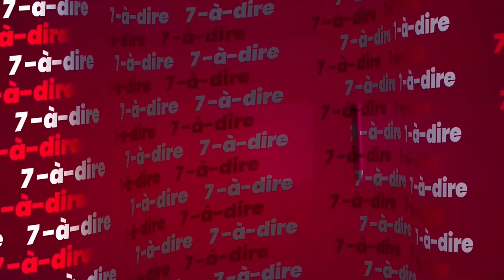7-à-dire | Entretien avec Alexis N'Goran, écrivain engagé